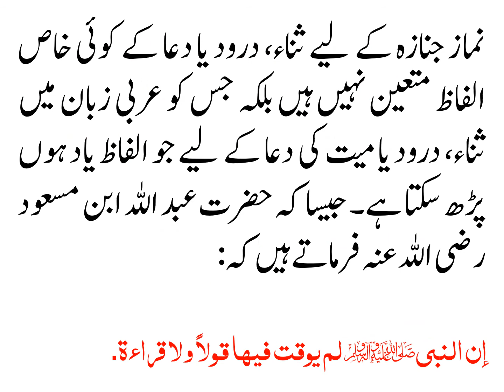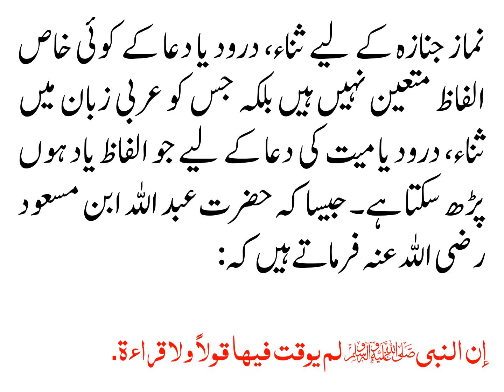NAMAZ E JANAZA MAIN BULAND AWAZ SAY QIRAAT KARNAY KA KIYA HUKAM HAI?